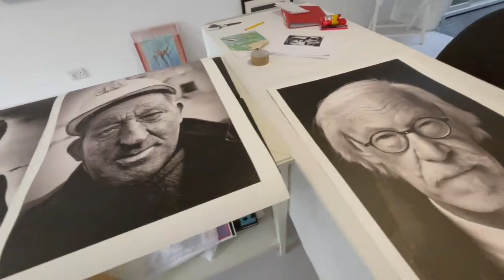A Picture Paints a Thousand Words (2021)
Geoff Wilkinson preparing the Gallery at 84 Nightingale Lane for his presentation with Stefan Rousseau. One of the highlights of Wanstead Fringe 2021, with all nights completely sold out. Geoff and Stefan regaled their audience with the stories behind some of the most famous images to be featured in newspapers and magazines and how they captured them.